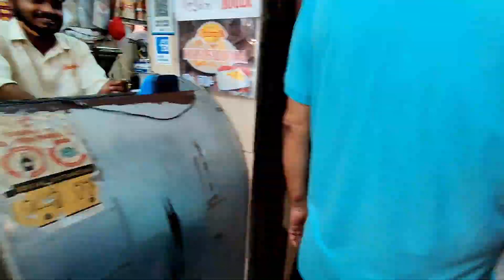CHANDANI CHOWK KI PADAYATRA | Day 72 | Vlog #103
Currently using-
Gorilla Pod
green tea
Priyanka Chopra Jonas Unfinished book
Lip scrub
Gold perfume